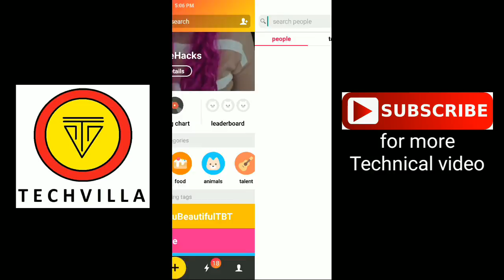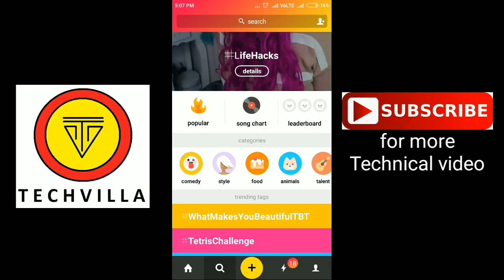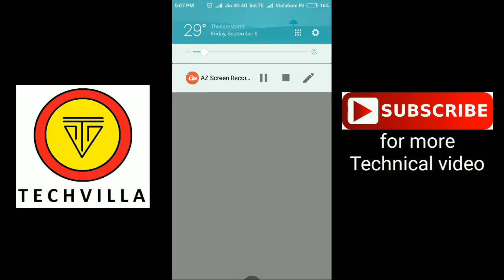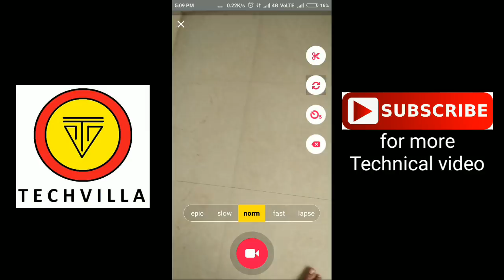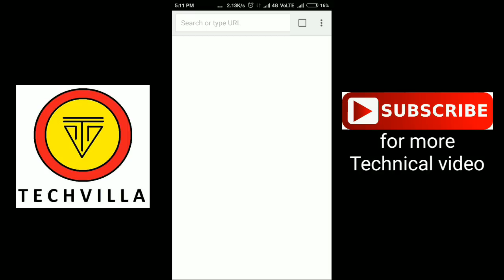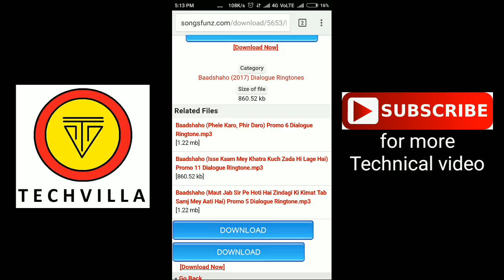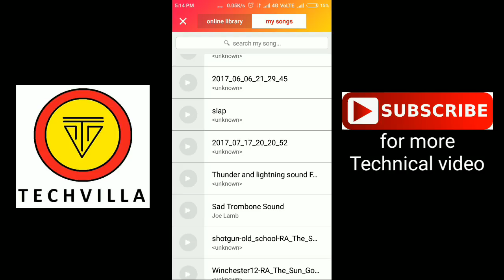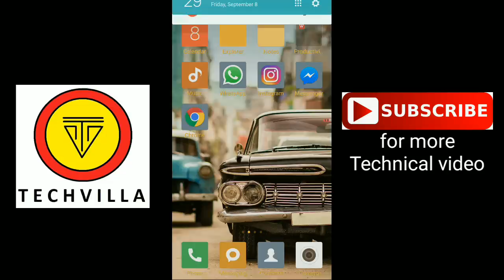How to get find Bollywood dialogue in Musically in Hindi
For Getting First Update on Mobiles,Android App & Tech News Thia video shows How to get find Bollywood dialogue in Musically or music for best musically compilation and also shows how to use musically in hindi. how to make duet with any one video or famous people,

0.How to use musical.ly musically App in hindi tamil telugu

1.How to make duet on musically side by side with otherin hindi

2.how to make musically more than 15 second in hindi

3.how to go live on musically by live.ly in hindi

4.how to save musically video in mobile gallery or camera roll in hindi

5. how to make musically account private in hindi

6.how to get bollywood dialouge in for musically video in hindi

7. how to save other people musically in your gallery or camera roll

8.how to make duet with yourself in musically in hindi

9. How to make open musically account in hindi

10. how to use Musically app in computer in hindi

11. How to do make floating phone Transition in musically in hindi